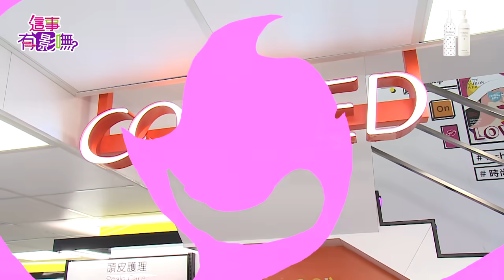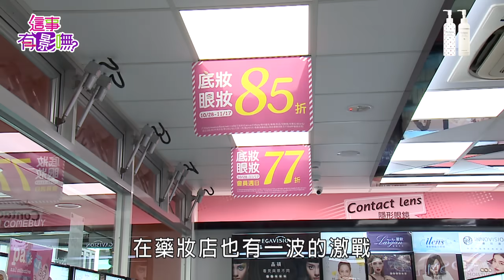【這事有影嘸 精華】售2000萬瓶，女明星愛用縮時保養神器！！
周年慶即將開跑啦～你準備好了嗎？